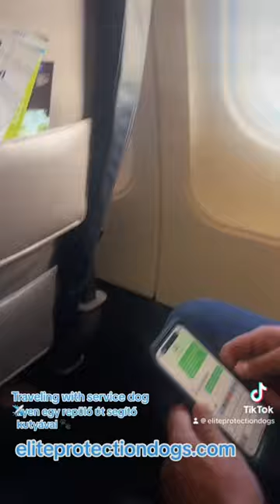European Doberman Service Dog on the Airplane